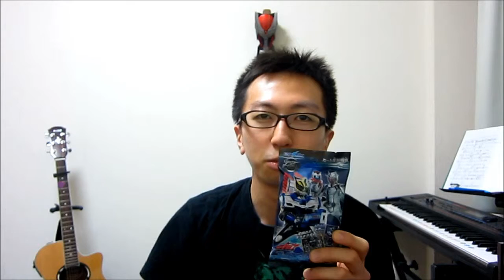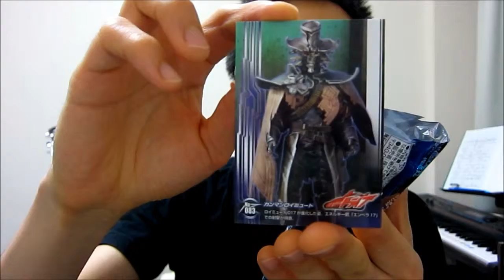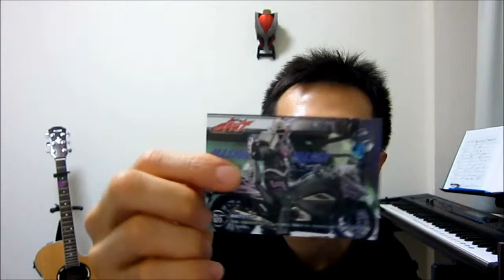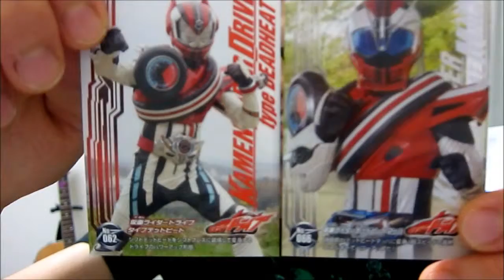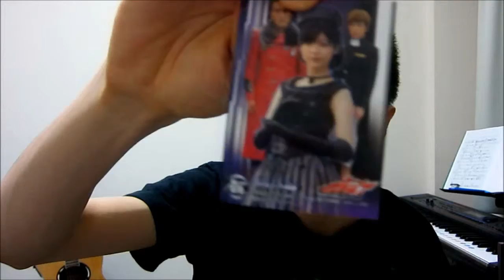仮面ライダードライブコレクションカードガム３ 開封してみた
未熟者ですが、頑張ってます